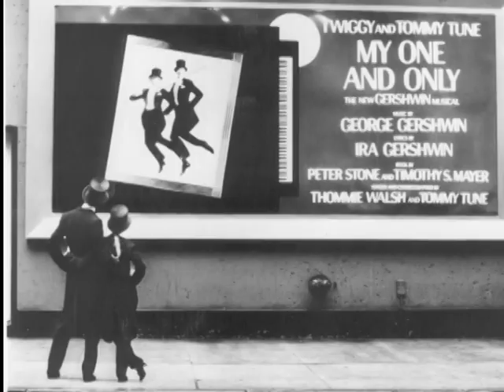Thommie Walsh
Thommie Walsh was a dancer, choreographer, and director. He  created the role of Bobby in the original Broadway production of A Chorus Line and won two Tony Awards.